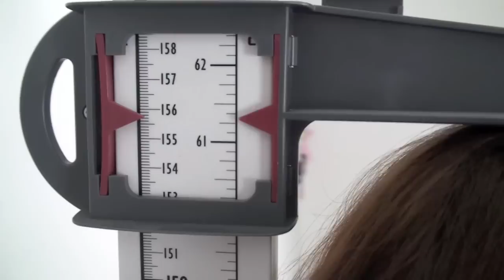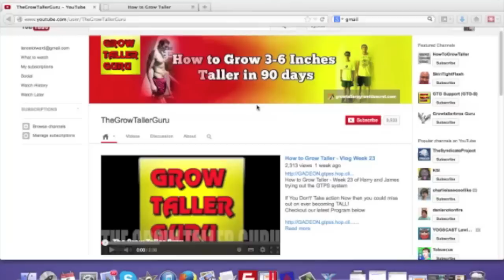How To Grow Taller - Week 1 of Roxy Using the GTPS System + Ayurvedic Urea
Welcome to a brand new video series of Roxy using the GTPS System (Grow Taller Pyramid Secret System) combined with Ayurvedic Urea.

A Lot of people have now joined the GTPS system which now comes with Ayurvedic Urea.  So we have decided to experiment with a New Volunteer who wants to grow taller to enable her to apply for her dream job as an air hostess.

Over the Next few weeks we are going to be taking Roxys height measurements as she goes through the program just like any normal person should

Roxy is 20 years old, so it will be interesting to see what kind of results she gets from the GTG’s Program.

Depending on your bodies reaction to the program you can see results in as little as 30 days!

Don't miss out on your opportunity to Grow to your Maximum Potential Height!

If You Dont' Take action Now then you could miss out on ever becoming TALL!